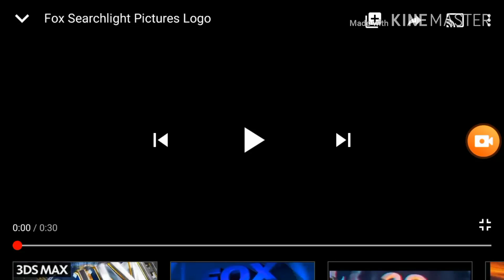Fox Searchlight Pictures 2011 open matte